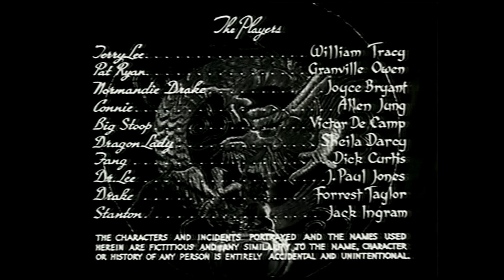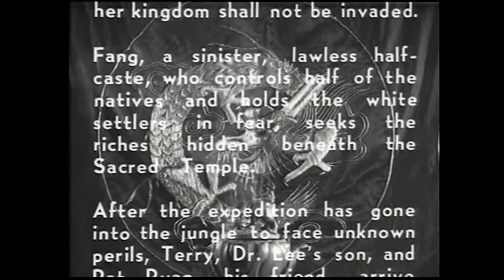Terry and The Pirates (1940) Official Trailer - William Tracy, Jeff York, Joyce Bryant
Of all the early radio shows adopted from the classic newspaper comic pages in the ’30s and ’40s, none was more intriguing or exciting than the action-packed tales of Terry and the Pirates.